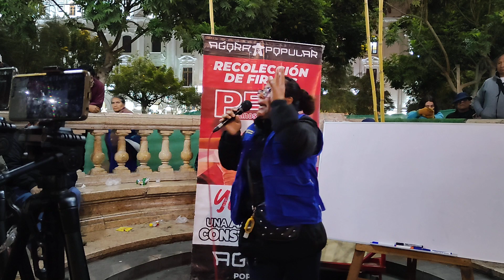VALIENTE MUJER AFIRMA QUE ESTE CONGRESO GOLPISTA NO VA APROBAR NINGUNA LEY A FAVOR DEL PUEBLO